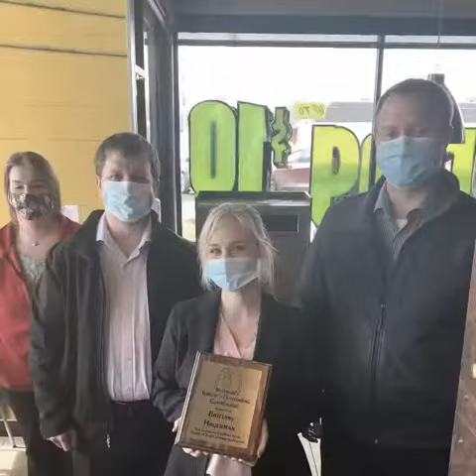13 Annual Terhune’s Awards 2020 Style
13th Annual Terhune’s Awards 2020 Style